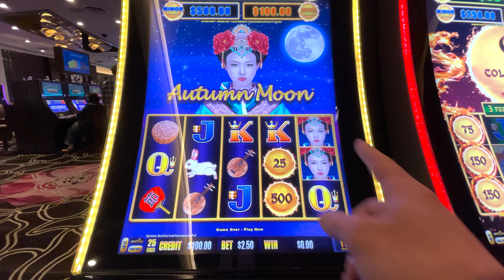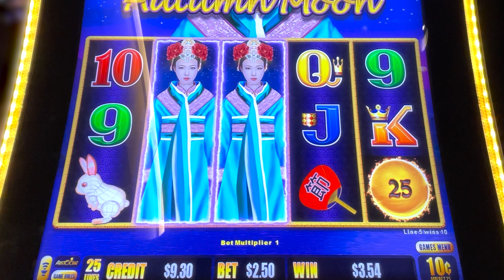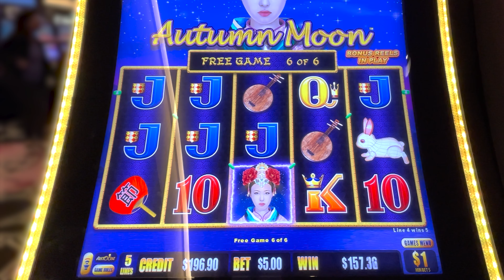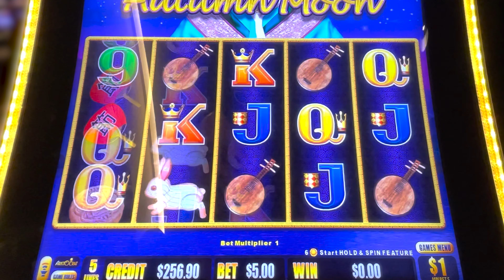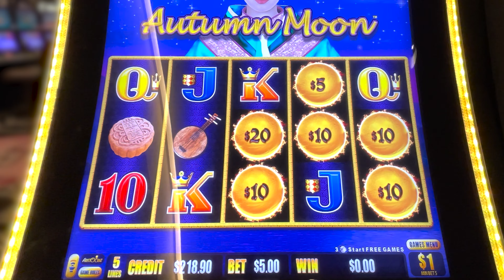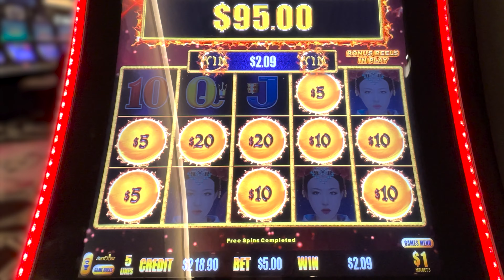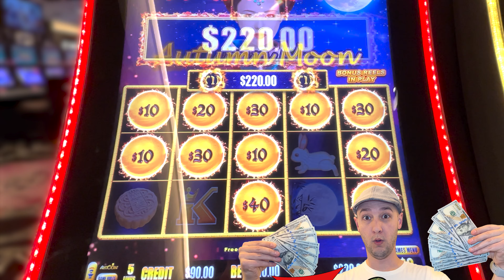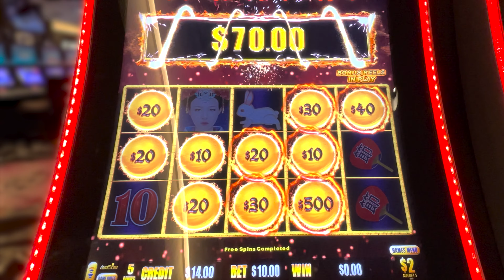BIG BALLS - BIG PROFIT ➤ I ❤️ DRAGON LINK!